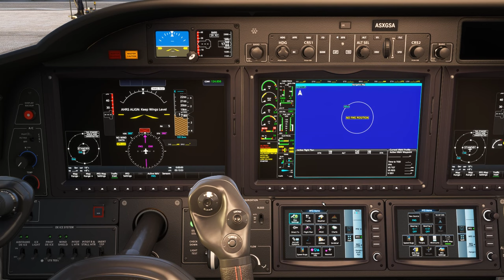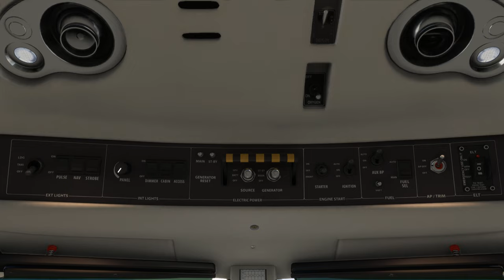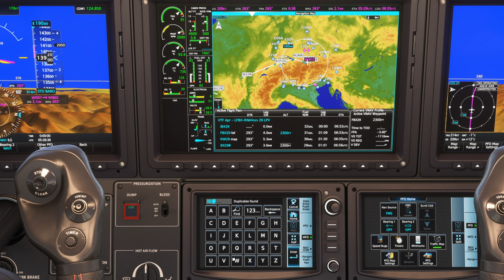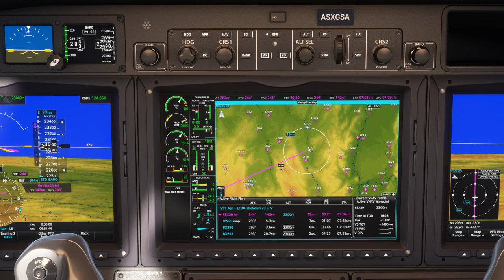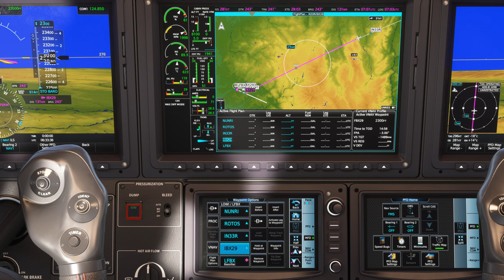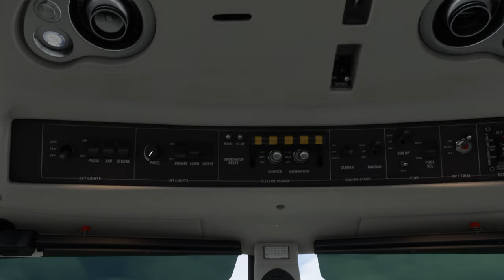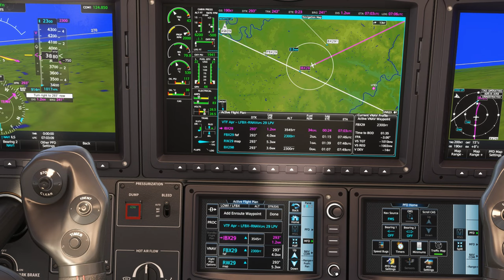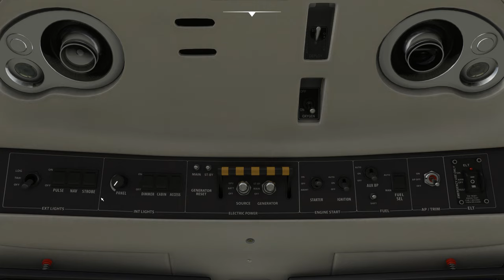Vol IFR avec météo réelle et trafic entre Innsbruck et Périgueux Bassillac LOWI LFBX TBM 930 2K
Vol IFR avec météo réelle et trafic entre Innsbruck et Périgueux Bassillac LOWI LFBX

00:00 Préparation de l'avion
09:00 Décollage et Montée au FL 230
43:00 Palier au FL 230
1:35:00 Descente jusque 2300 Ft
1:52:00 Approche et Atterrissage